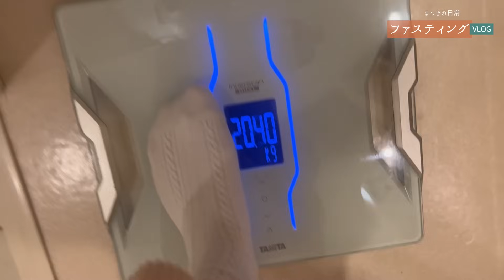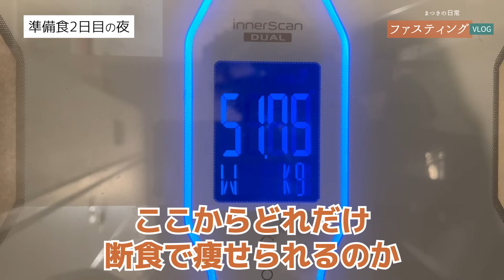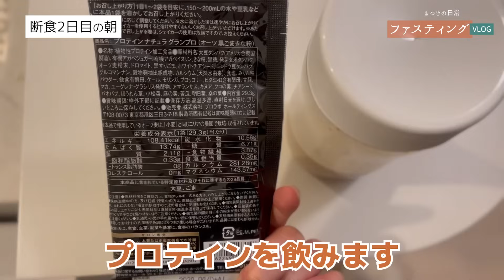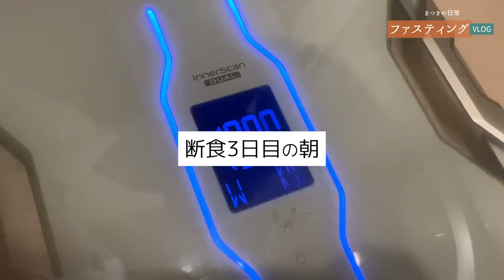【ダイエット】1週間で-3kg痩せるファスティングに密着【本気で痩せたい人必見‼️】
ファスティングコーチをして下さったのは

■渋谷クロスFM まつきりなのこじらせラジオ